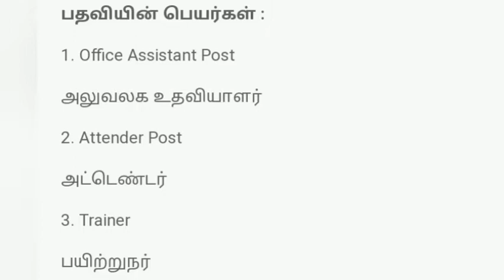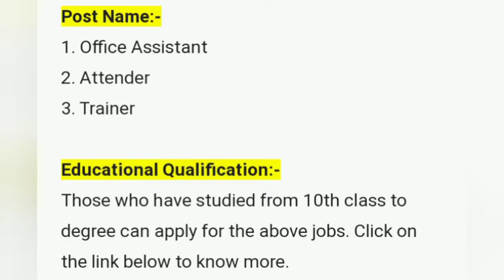இந்தியன் பேங்கில் வேலைவாய்ப்பு | Indian Bank Recruitment 2021 in Tamil | Bank Vacancy 2021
பதவியின் பெயர்கள் :

1. Office Assistant Post

அலுவலக​ உதவியாளர்

2. Attender Post

அட்டெண்டர்

3. Trainer

பயிற்றுநர்

மாதம் சம்பளம் :

1. Office Assistant Post - Rs.12000/- PM

அலுவலக​ உதவியாளர்

2. Attender Post - Rs.8000/- PM

அட்டெண்டர்

3. Trainer - Rs.20,000/-

பயிற்றுநர்

கல்வித் தகுதி :

10th Pass to Any Degree with basic Computer Knowledge

1. Office Assistant Post

அலுவலக​ உதவியாளர் ( Any Degree )

2. Attender Post

அட்டெண்டர்  ( 10th Pass

3. Trainer

பயிற்றுநர் ( Any Degree )

வயது வரம்பு :

22 to 40

1. Office Assistant Post

அலுவலக​ உதவியாளர் - 22 to 40

2. Attender Post

அட்டெண்டர் - 22 to 40

3. Trainer

பயிற்றுநர் - 22 to 40

Selection Process :

1. Office Assistant Post - Written Exam + Direct Interview + Direct Interview

2. Attender Post - Direct Interview Only

3. Trainer - Written Exam + Direct Interview + Direct Interview

Application Fees :
All Candidates – No Application Fees

Also Read This Job